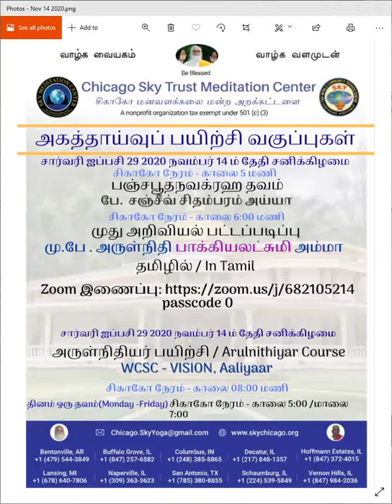முது அறிவியல் பட்டப் படிப்பு - அருள்நிதி ஜெயந்தி அம்மா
தலைப்பு  வழிகாட்டுதலும் , அறிவுரை பகிர்தலும் ,
மனநோய்க்கான சிகிச்சை முறைகளும்